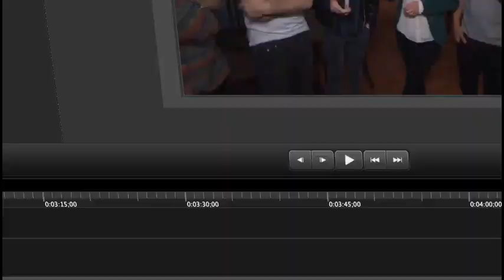McFly Paul O' Grady Show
McFly on the Paul O' Grady Show 12.12.13